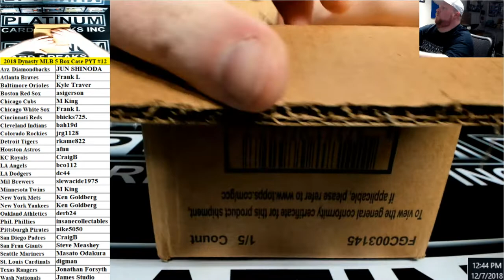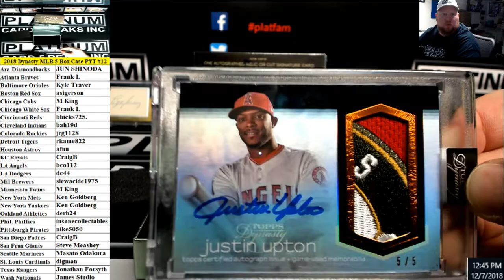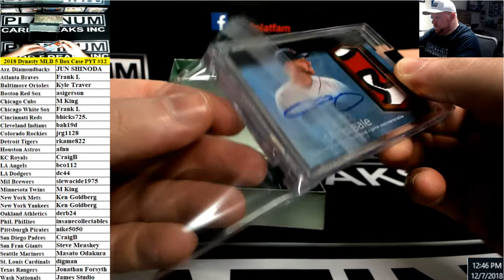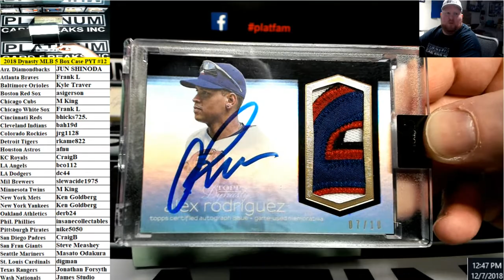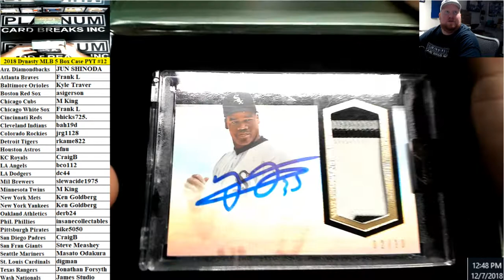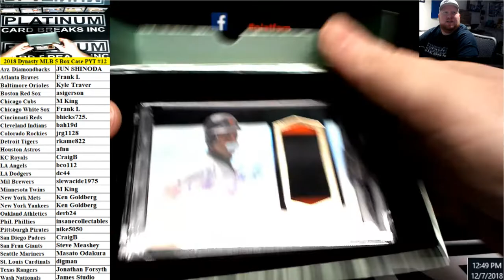2018 Topps Dynasty Baseball 5 Box Case PYT #12